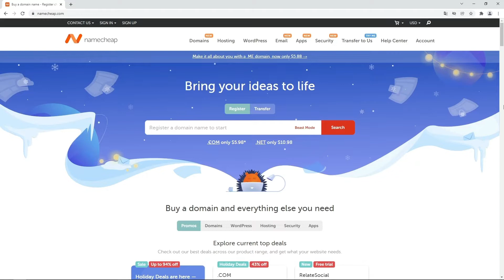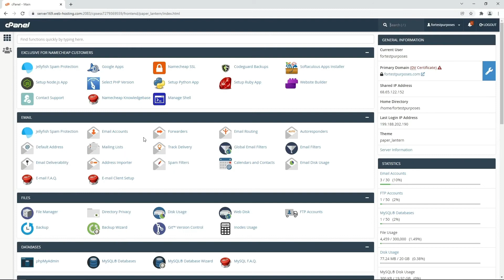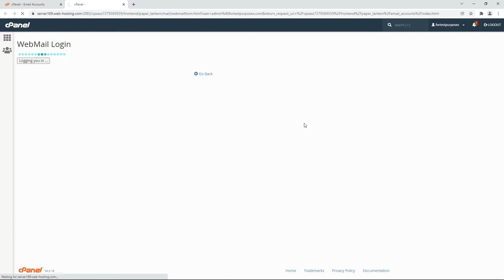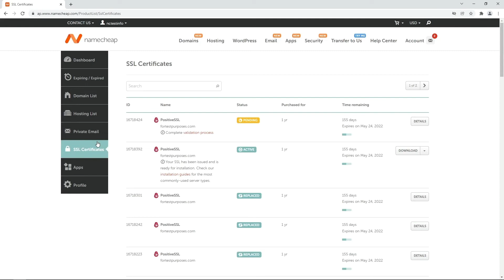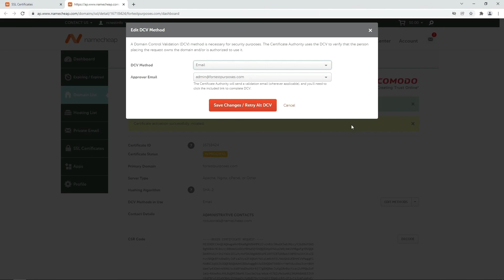How to complete the DCV process for an SSL Certificate using the email method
In this video, we'll show you how to validate your SSL certificate using the Email-based (validation) method.

If you have an OV or EV certificate, ensure to check with the following guidelines as well after completing the DCV: